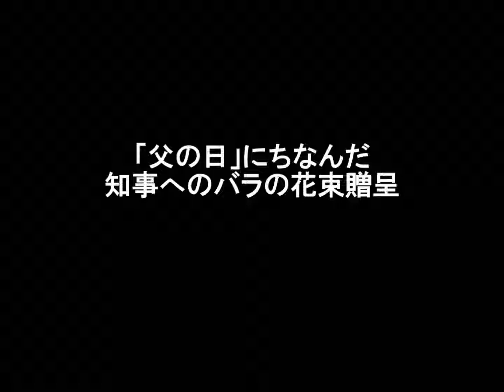「父の日」にちなんだ知事へのバラの花束贈呈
平成26年6月11日（水曜日）今年も「父の日」（6月の第3日曜日、本年は6月15日)にちなんで、「佐賀県ばら切花研究会」の方々から佐賀県産のバラの花束をいただきました。最近では、海外から価格の安い花が輸入されていますが、一方で、値段が高くても産地にこだわり、よいものを購入しようと考える人も増えてきているようです。「花を贈る」ことが性別・年齢を問わず、もっと日常化して、佐賀県産の花を購入していただける方が増えればと思います。